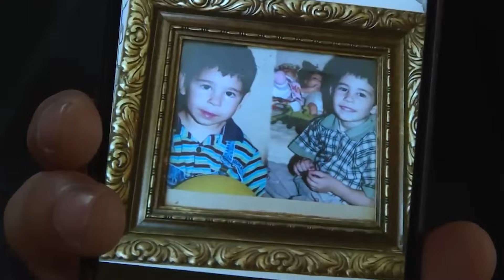PVS: 27.10.2024. - Da li je Nenad Ćubić Ćuba pronašao svog biloškog oca? Stigli rezultati DNK-a!